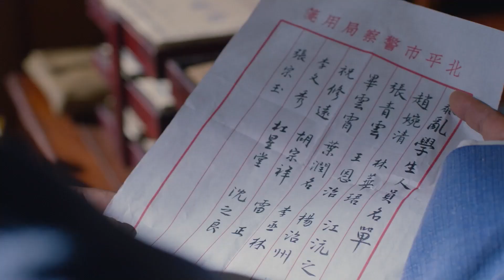王鹤棣留洋回国，哪料第一天就爆发游行示威，差点送命！